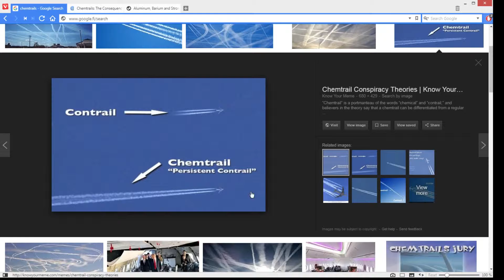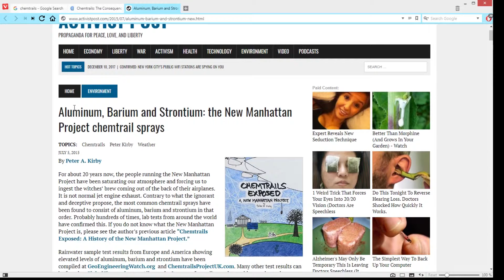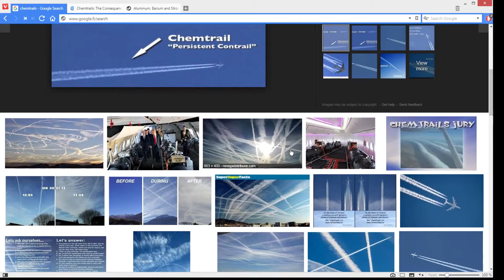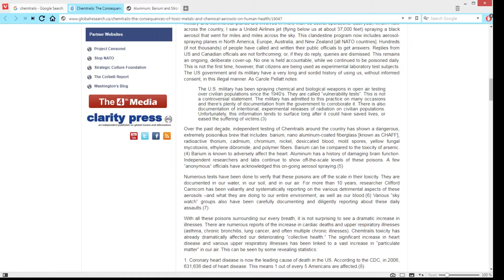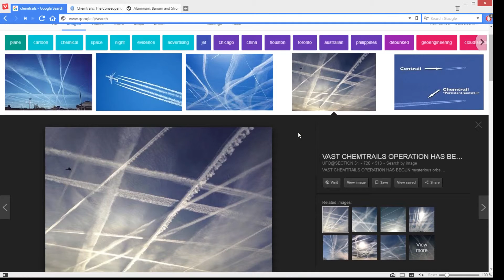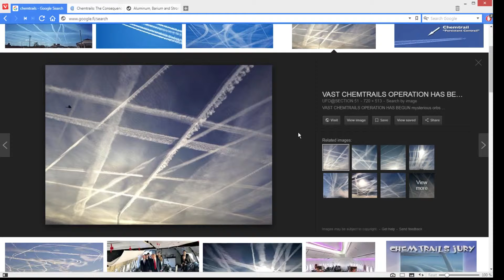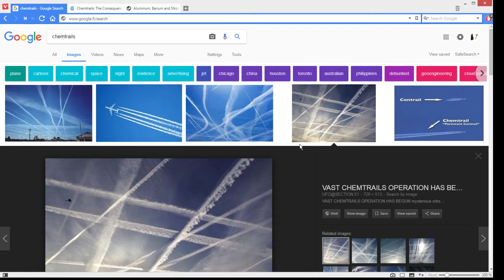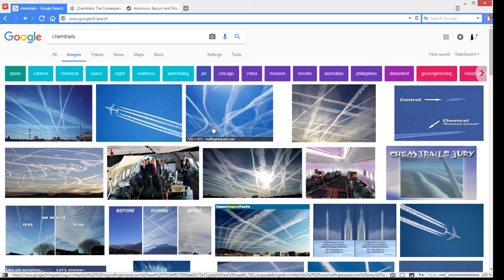You've seen Chemtrails, but have you acknowledged them?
I talk about Chemtrails.